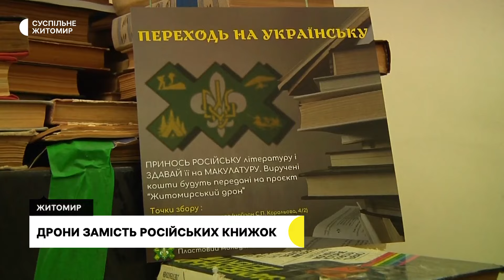У Житомирі збирають російськомовні книги на макулатуру — виручені гроші перерахують на дрони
У Житомирі «Пластовий молодіжний центр» збирає російськомовні книги на макулатуру. Організатори планують зібрати 15 тисяч гривень, які перерахують на проєкт «Житомирський дрон».